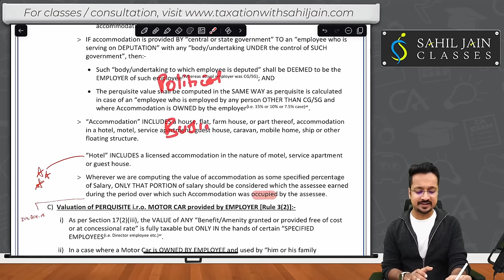Zero Tax to bring back Rich Indians? Will Govt. do this to stop Brain Drain?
In this video, I've discussed as to whether the Indian Government can practically consider removing taxes completely as a way of stopping the brain drain and also to make the HNIs situated outside India come back to India.

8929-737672